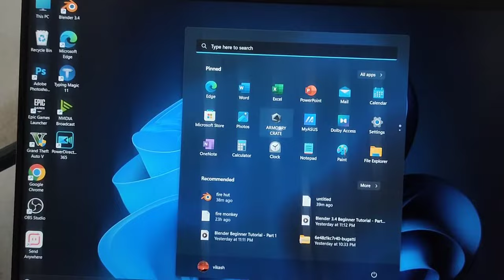How to use MUX switch in asus armoury crate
how to turn on graphics card in asus tuf a15
how to use mux switch

how to use mux switch for asus gaming laptop,
how to turn on mux switch asus,
how to turn on mux switch,
hp victus mux switch,
how to enable mux switch in acer predator helios 300,
how to enable mux switch,
how to know if your laptop has a mux switch,